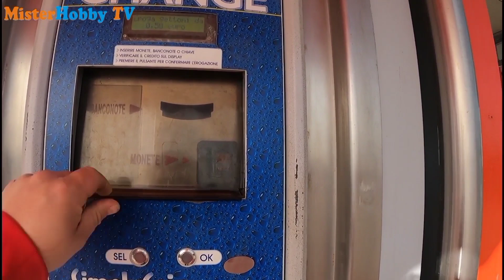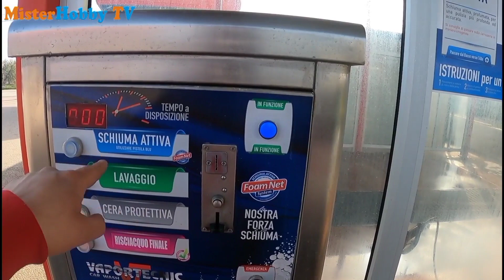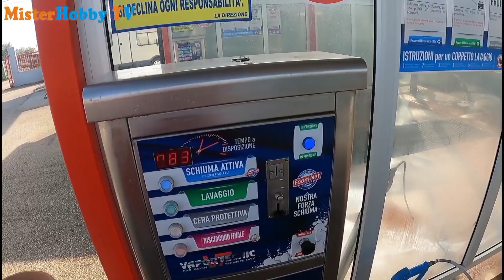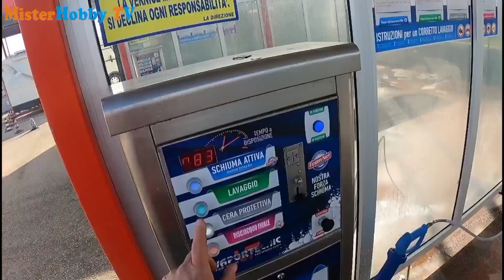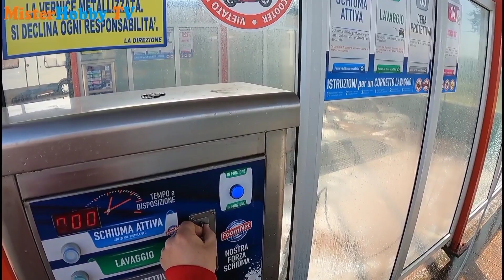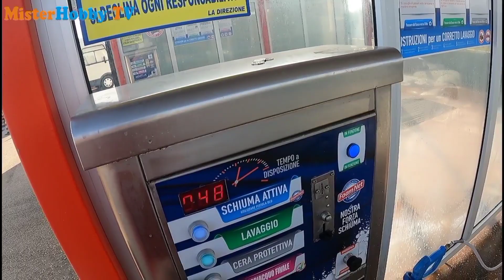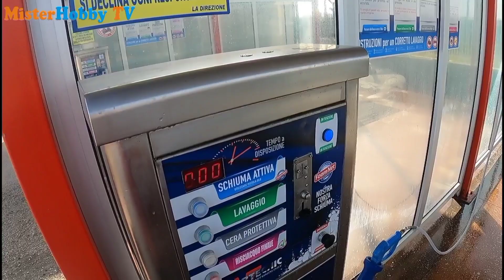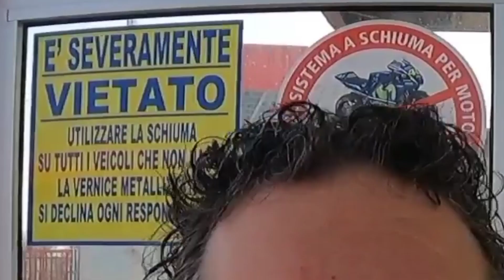Come LAVO la mia auto "Hobby-Mobile" al lavaggio self service [fai da te]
Come LAVO la mia auto "Hobby-Mobile" al lavaggio self service [fai da te] - lavare automobile